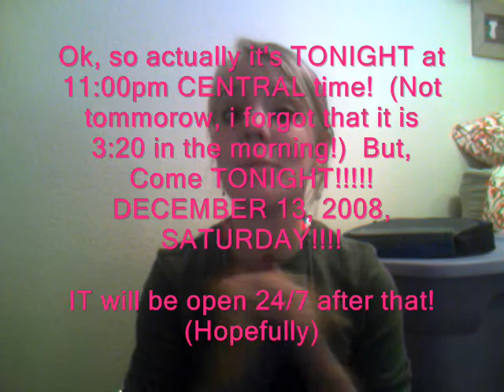Good to be back.... Interact with me!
LIVE CHAT 11:00 CENTRAL TIME!

Sarah Broadcasts Christmas Break, Starts today!  WOOT!!!